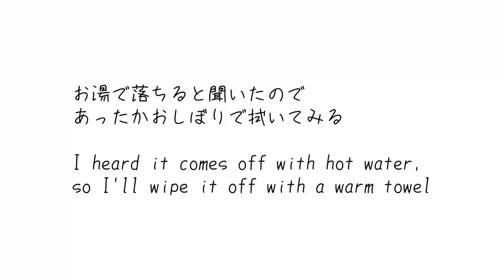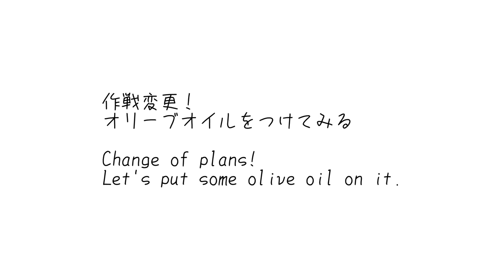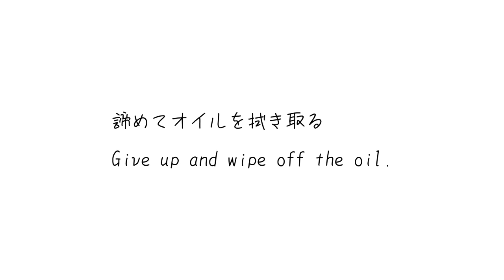【閲覧注意？】性処理失敗であごが硬質化🫣綺麗にします👍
【アイキャッチのイラストご協力】さくり様
［suzuri］